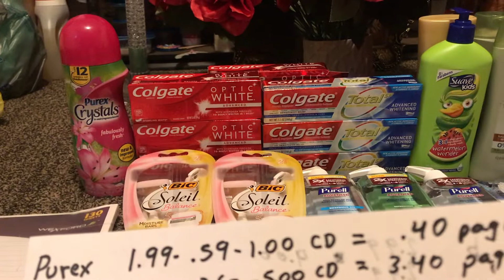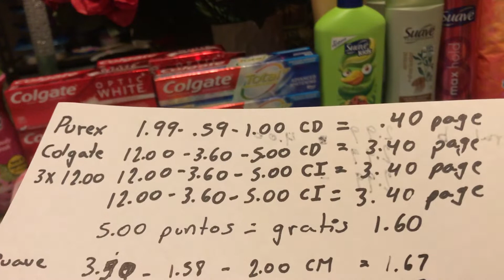Walgreens, 30% A buen precio termina, 8-17-19.